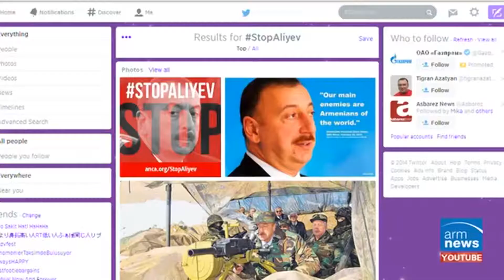Araqelutyun with Garabet Moumdjian